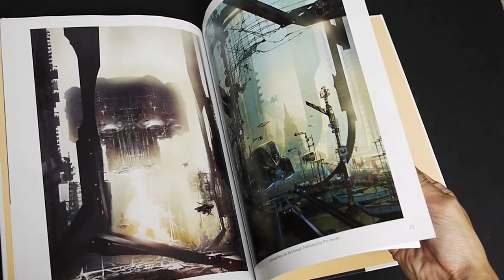Velocity by Stephan Martiniere